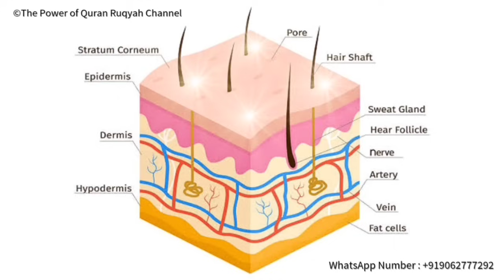Ultimate Ruqyah to cure severe Skin Diseases,Infections&Allergies due to Black Magic,Jinn&Evil Eyes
As Salam o alaikum wa rahmatullah! This is a very Powerful Ruqyah to Remove the Magic and Evil Eye of Jinns & Humans on Beauty,Face,Skin,Hair,Eyes causing severe diseases, allergies & Infections on the skin.
The Magic,Evil Eye,Envy That causes destruction of the beauty of Human body.
Listen to this Ruqyah daily 2-3 times a day in the morning,evening & night eyes closed and make dua to Allah to remove all the Evil things totally break the black magic, evil Jinns, evil eyes and retore the skin & beauty again In sha Allah doing this regularly for 3 months all the problems will go away the effects of Black Magic, Devil Jinns & Evil Eyes will go away gradually and the Skin
will start healing Beauty will be restored by the Grace of Allah S.W.T.

If someone is Effected by Severe Black Magic, Devil Jinn & Evil eye should not ignore and take it very seriously and start treatments as soon as possible with proper treatments these problems can be removed & cured totally by the will of Allah. Also if wrong  treatments are done it will become more severe even life threatening so treatment must be done by expert & experienced person only. And If not treated this things will slowly destroy everything like a slow poison and can even kill the person causing severe diseases like Heart attak, Cancer, Tumors, Brain stroke, organ failure etc. Treatments are the only way out from this situation,so turn up soon before its too late.

For Treatments or Consultation related to Jinn, Black Magic, Evil eye, Blockages,Separation between husband & wife etc from The Power of Quran Team

© All the rights and copyright belongs to the channel The Power of Quran only no one is allowed to Copy anything here, edit or re-upload it.Doing so will may lead to legal actions.